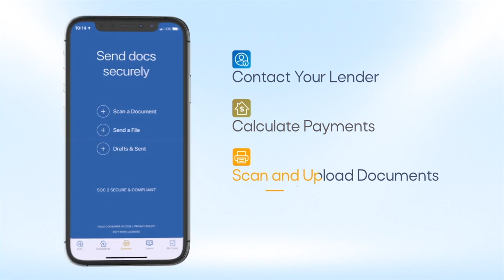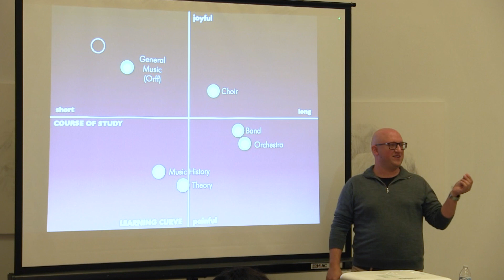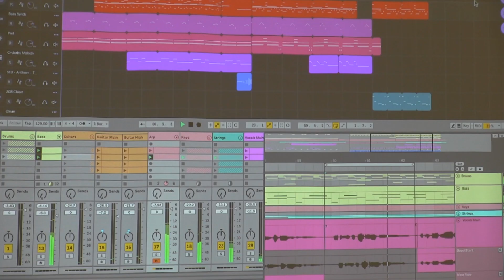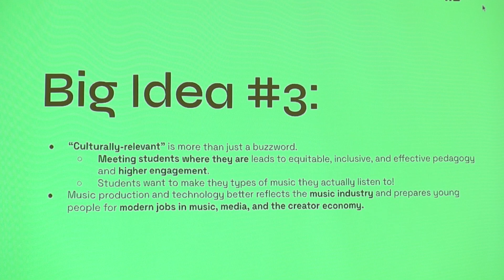Enhancing Music Education Through Technology | 3 Minutes With 9-28-23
YOUNGSTOWN, Ohio -- Guest speakers from the world of music technology and education were invited to Youngstown State University to speak with area music teachers about the benefits of bringing the latest technology into their music programs to enhance the musical education experience.

Speakers presented their thoughts on expanding the idea of what is considered music and how students can learn music in different ways.

"I would say to any school that has computer labs available still, this is a very accessible thing that you can add that will add another dimension to your existing STEM or STEAM program and draw in a new kind of student into the arts," says Will Kuhn, music teacher at Lebanon High School and certified Abelton trainer.

You can find us here:
BusinessJournalDaily.com